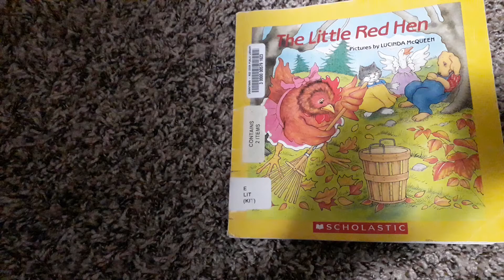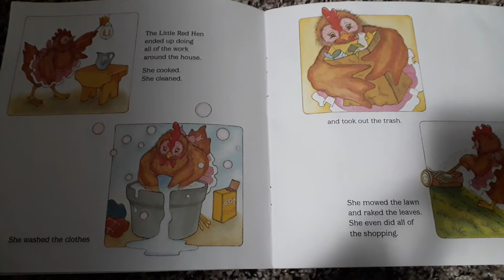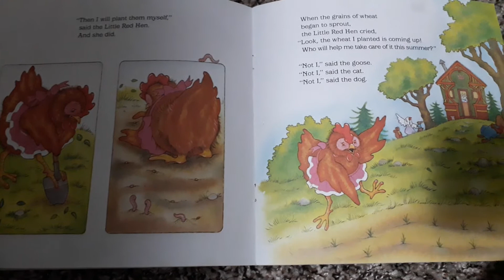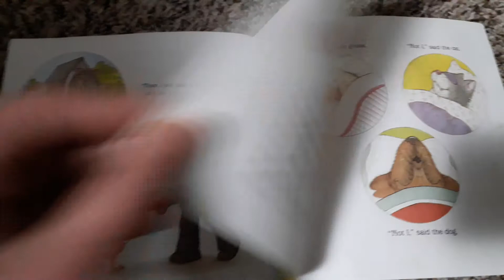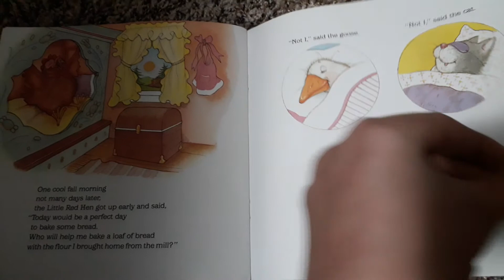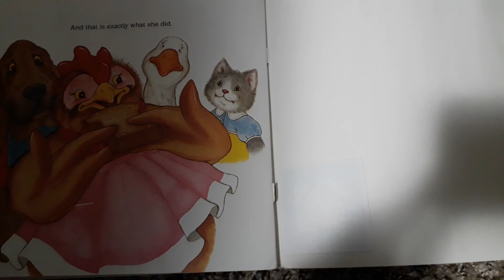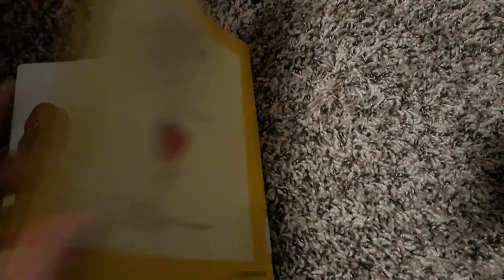The Little Red Hen Illustrated by Lucinda McQueen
Read-Aloud Storybook and CD